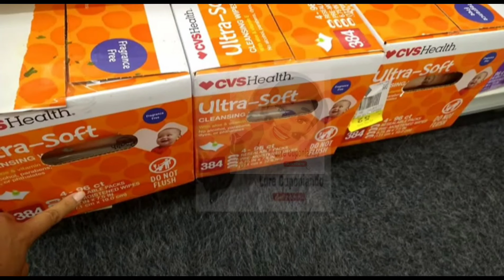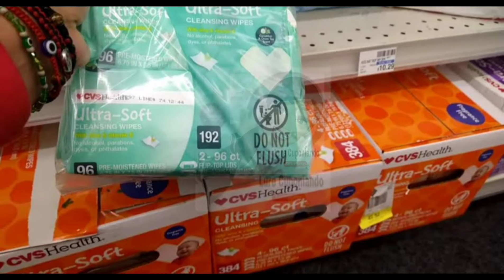🚨 TOALLITAS A MUY BUEN PRECIO 🏃💨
Hola amigos esta semana en cvs tenemos ofertas buenísimas usando solo cupones Digitales Agosto 2